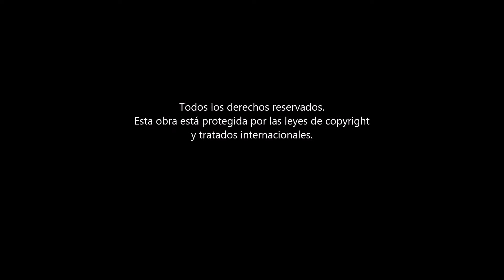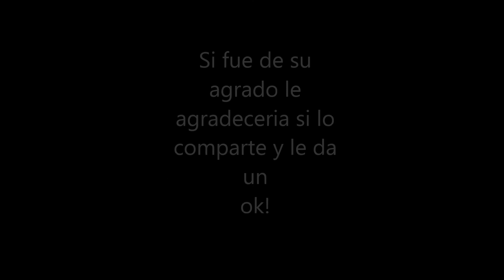Contrapunto GIS N° 01 Siete variaciones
Contrapunto a dos, tres y cinco voces GIS N° 01 - Siete variaciones por Ulises Pacheco.
No soy el mejor editor de vídeo pero estoy aprendiendo ; )